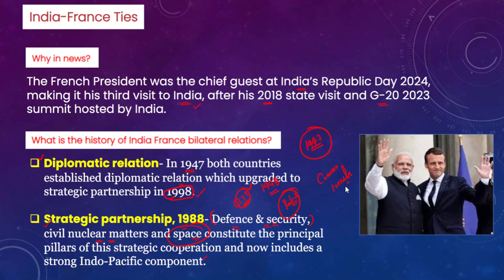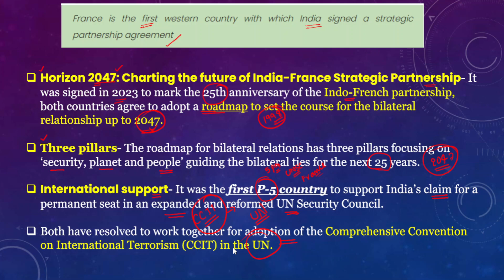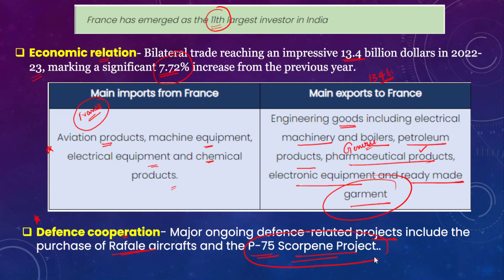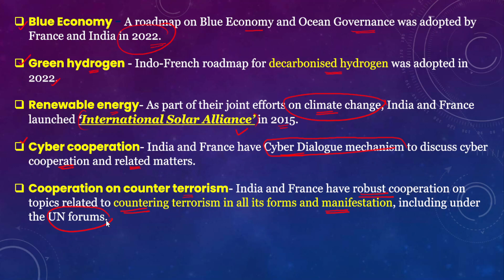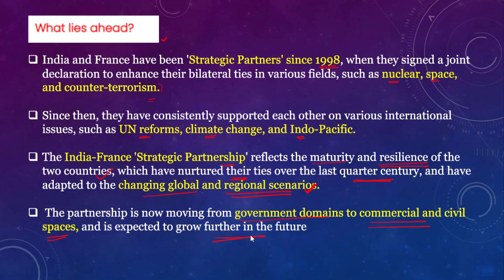India_France_Relations || UPSC INTERVIEW GUIDANCE PROGRAMME 2023 || UPSC IAS|| BAJIRAO IAS ACADEMY